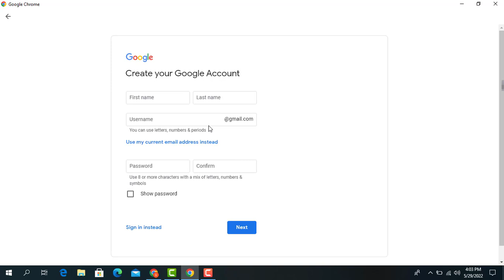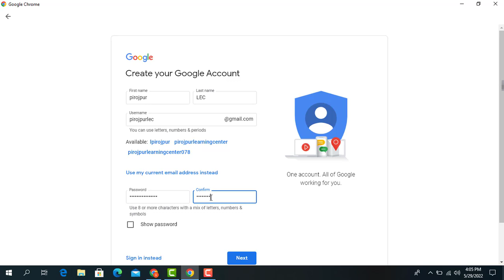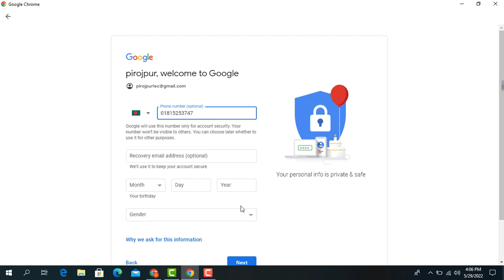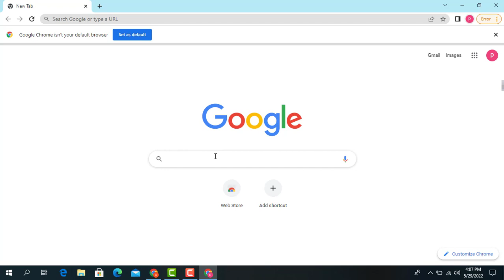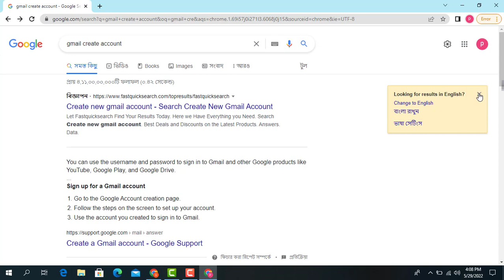ইমেল আইডি তৈরি।। How to Create a Gmail Account || Learning and Earning Tech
Click Create account.
The sign-up form will appear.
Next, enter your phone number to verify your account.
You will receive a text message from Google with a verification code.
Next, you will see a form to enter some of your personal information, like your name and birthday.

Welcome to Learning & Earning Center! Here we provide affordable and convenient online courses to help you learn new skills and earn an income. Whether you're looking to start a new career or supplement your current income, we have a course for you. All of our courses are self-paced and taught by expert instructors, so you can learn at your own pace and get the most out of your learning experience. Thanks for choosing Learning & Earning Center!

Music is taken from you tube library.
© Copyright Learning & Earning Center 2022